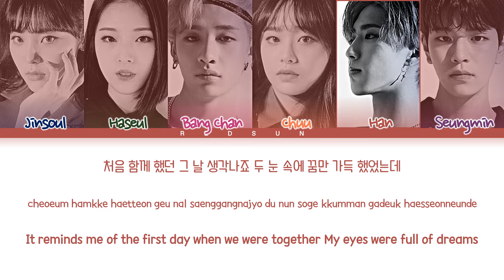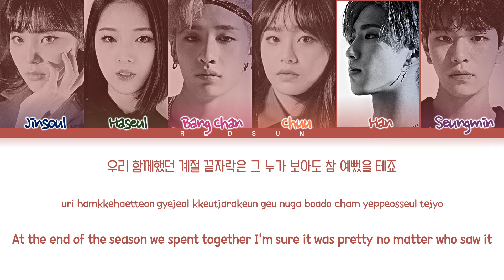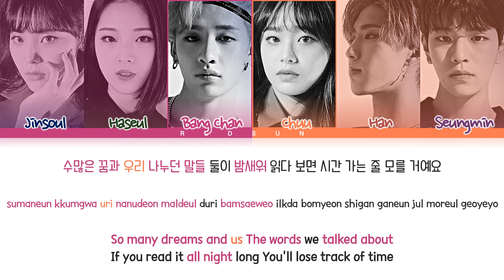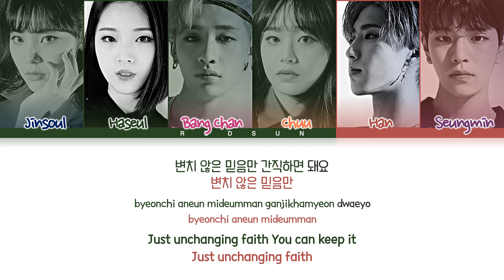How Would LOONA x Stray Kids Unit Sing Jo Yuri's "Autumn Memories"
All Rights Administered Wake One (웨이크원).

• Original Artist Name: Jo Yuri (조유리), Lee Seokhoon (이석훈)
• Song Name: Autumn Memories (가을 상자)
• Album Name: Autumn Memories (가을 상자)
• Release Date: 21.09.23

Just request the group name and the song name in the comments.

Keywords / Tags:

redsun, how would, how would sing, how would loona sing, how would stray kids sing, how would skz sing, stray kids, loona, jo yuri, lee seokhoon, jo yuri autumn memories, autumn memories, jinsoul, haseul, chuu, bang chan, han, seungmin